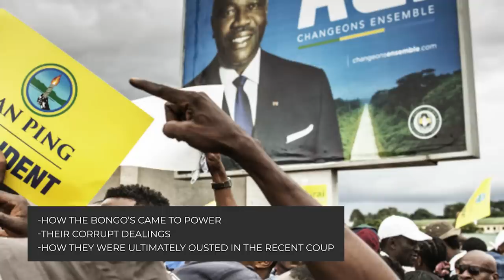The Corrupt BILLIONAIRE Lifestyle Of The Bongo Family: 4.6 Billion Found In Cash At Home!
The Bongo’s are one of the wealthiest families in Africa, and by far the wealthiest in central Africa, so it came as no surprise in 2017 when French authorities submitted documents detailing high level corruption, embezzlement, and money laundering by members of the Bongo family, including Ali Bongo who himself has amassed a fortune of over 800 million euros, approximately a billion dollars. Ali and members of his family had diverted public funds through a complex network of financial transactions and deposited in overseas accounts, the authorities linked the accounts to the purchase of several luxury apartments in Paris and several luxury cars including several Roll Royce’s and Bentleys. These corrupt  behavior is typical of any ruling autocratic regime, however the Bongo’s took it to a whole other level. In this video, we’ll examine how the Bongo’s came to power, their corrupt dealings, and how they were ultimately ousted in the recent coup.